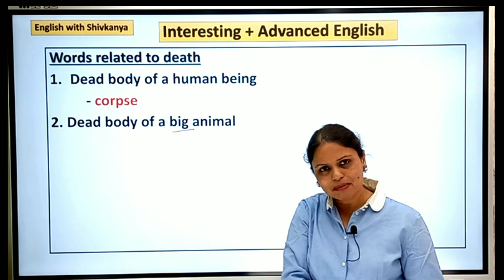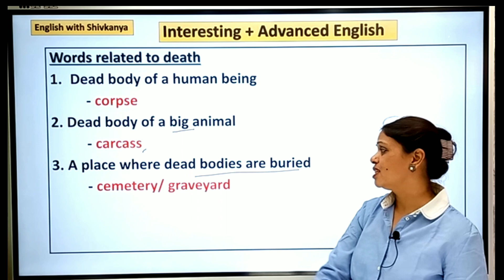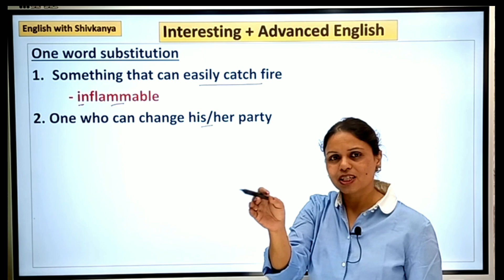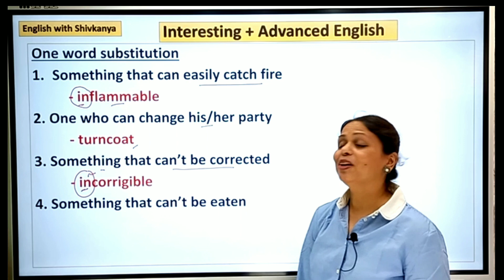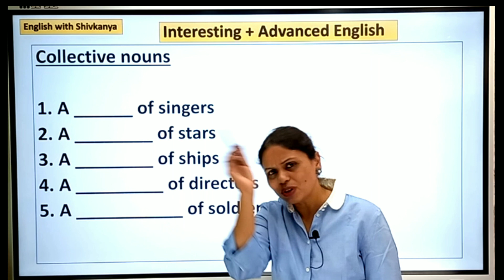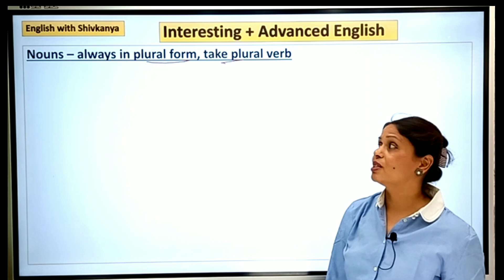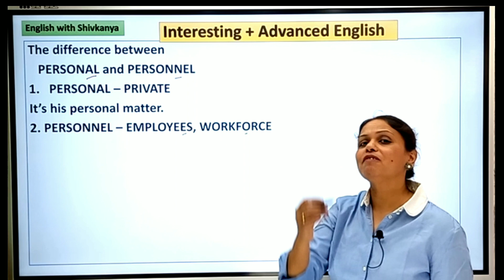advanced, interesting English/ मनोरंजक आणि प्रगत इंग्लिश - शब्द वाक्येआणि इतर बरेच काही सर्वांसाठी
नमस्कार
या लेसनमध्ये इंग्लिशमधील अधिक प्रगत शब्द कसे नि कुठे वापरावेत याची माहिती आपणांस मिळेल. स्पर्धा परीक्षा, इतर कोणत्याही परिक्षेची तयारी करण्यासाठी               किंवा इंग्लिशमध्ये फक्त रुची आहे म्हणून सुद्धा आपण हा लेसन पाहू शकता.

Time stamps
0:00 intro
0:25 words related to death
1:36 one word substitution
3:18 late/lately
4:14 collective noun
5:00 nouns always in plural
5:50 personal/ personnel
6:39 extro

What are some advanced English words?
What is an advanced English?
What are the 20 difficult words?
How can I be very advanced in English?
1500 advanced words
advanced english words with examples
advanced english sentences for daily use
1000 advanced english words pdf
advanced english words with meaning
what is advanced english